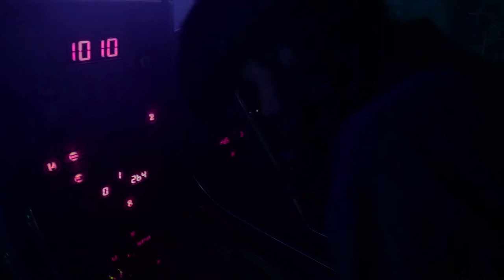Comanxes - Vampira (Ft. MAPAZHE)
Un hombre lobo solitario busca de una sedienta vampira que lo ayude a acabar con su propia vida, de eso trata "Vampira" parte del primer EP de la banda Comanxes.

Dirección: Ignacio J. Carcavilla.

Fotografía: Camilo Fernández fierro | Maquillaje y FX: Mai Landabur | Producción: Nicolas Justiniano, Ignacio Carcavilla | CAST: Mapazhe: hombre lobo solitario | Isabel Margarita Vega: Vampira | Ernesto tapia: Anciano | Madame Lisson: Señora Vampira | Pilar Ella Keim: Mujer despechada | Agradecimientos a: Ronny Spadaro Montanari | DINO Spadaro Binetti | Isabel Margarita Gandara | Grabado en terminal de flores MEGAFLOR.